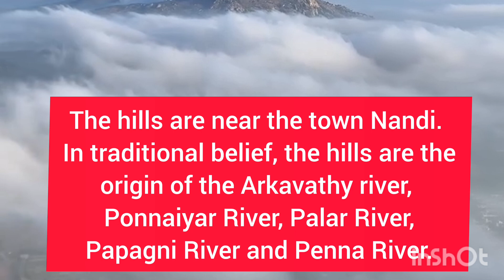Nandi Hills: Bangalore's Breath Taking Getaway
We take you on a mesmerizing journey to one of Bangalore's most stunning natural wonders - Nandi Hills. Nestled at an altitude of about 1,478 meters above sea level, this ancient hill fortress offers breathtaking views, rich history, and serene nature walks, making it a perfect escape from bustling city life.

Experience the magical moments of sunrise and sunset from the hilltop, a sight that attracts photographers and nature lovers from across the globe.

Explore the lush green landscapes, serene lakes, and the diverse flora and fauna that make Nandi Hills a nature lover's paradise.

Location: Nandi Hills, Chikkaballapur District, Karnataka, India

Have you visited Nandi Hills before, or planning to? Share your experiences or ask questions in the comments section below. We're excited to hear your stories and tips!

Your support helps me bring more adventures to you!